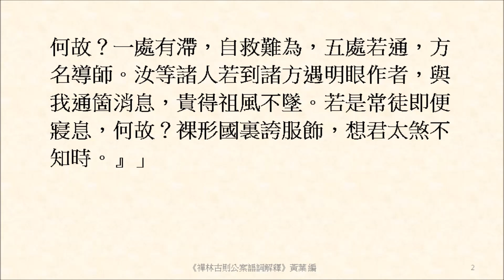不得滯於生殺